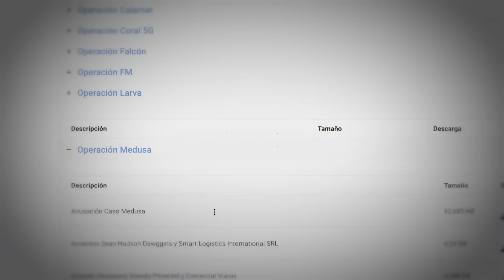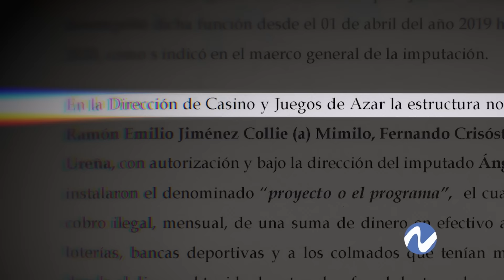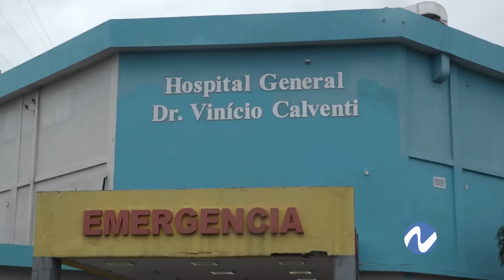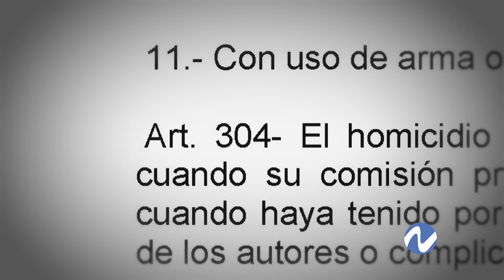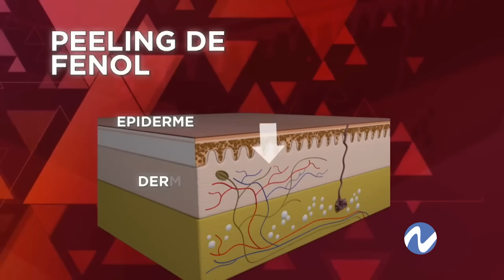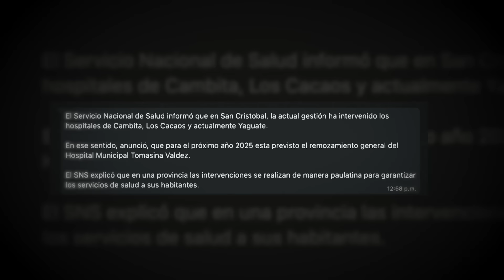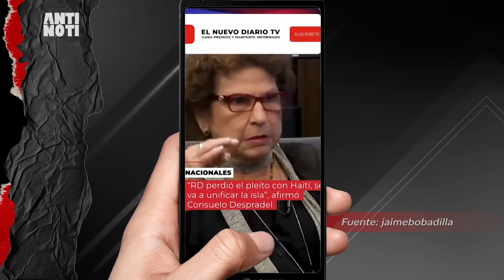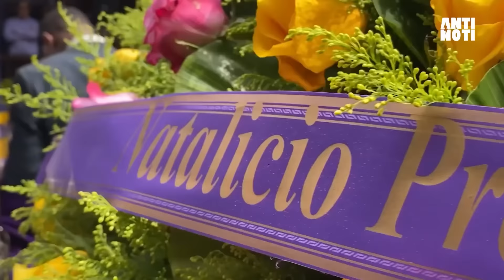Programa Nuria Sábado 6 Julio 2024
El sábado 6 de julio de 2024 en N Investiga:

Procuraduria publica acuerdos con acusados de delitos y recupera millones.

Antes y después del Hospital Municipal de Palenque.

Peeling de fenol: ¿Una técnica de belleza o riesgo de muerte?